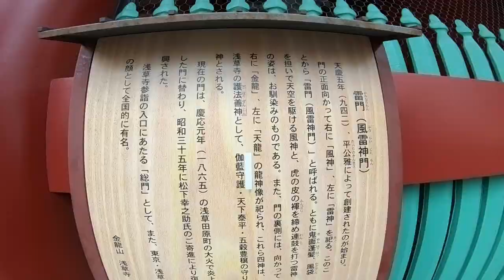Japan Vlog : บ้านโบราณญี่ปุ่นเป็นยังไง? พาทัวร์เรียวกัง I Ryokan Tour